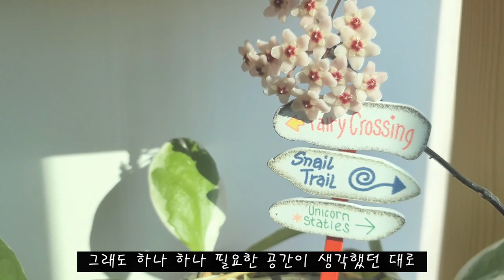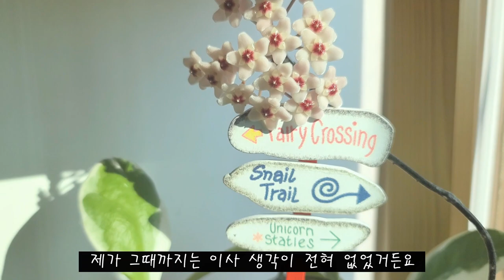좁은 공간 넓게 쓰는 확장형 도어의 활용 / 문을 이렇게도 할수 있다니#도어인테리어#셀프인테리어#인테리어꿀팁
안녕하세요.집짓기 유튜버 집박구리입니다.
집박구리는 전원주택 10년 살이 정리하고 새로 집을 지으려고 준비하고 있어요.
준비 하는동안 전세 살며 집짓는 과정 올리려고 하니 많은 관심 부탁드립니다.

집박구리가 했던 인테리어 구경하고 가세요.
이 인테리어를 하고 집박구리는 집짓기에 도전 합니다.